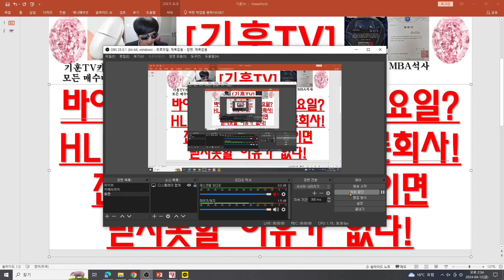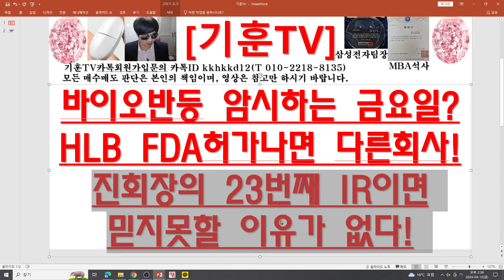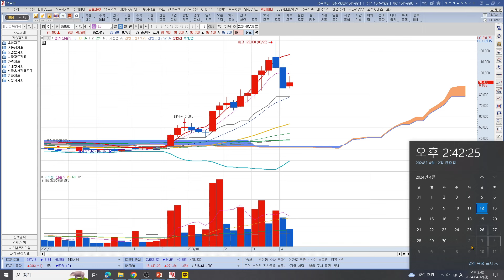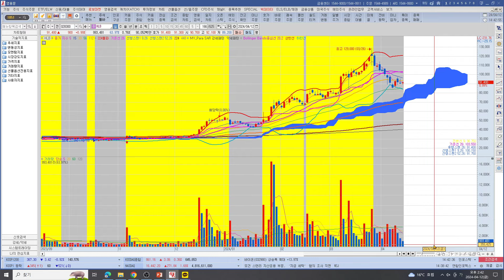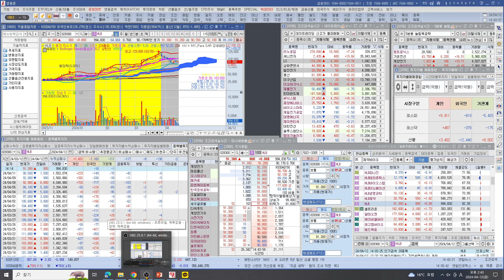[주식투자]HLB(바이오반등 암시하는 금요일?HLB FDA허가나면 다른회사!진회장의 23번째 IR이면 믿지못할 이유가 없다!)